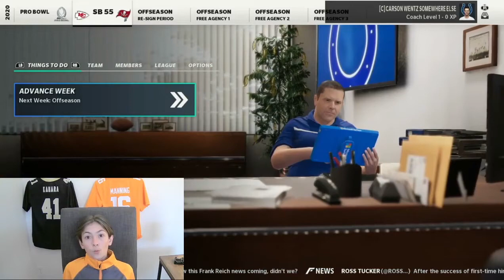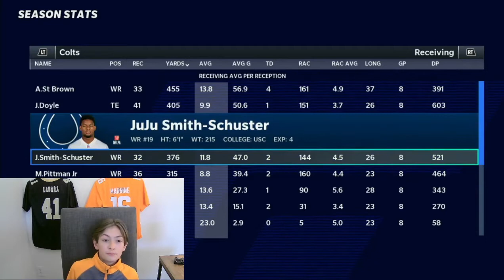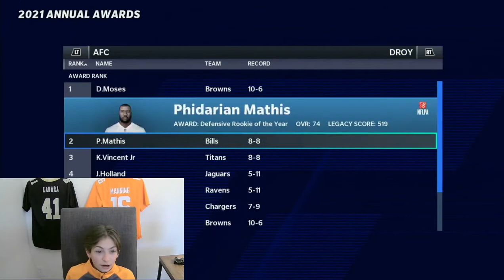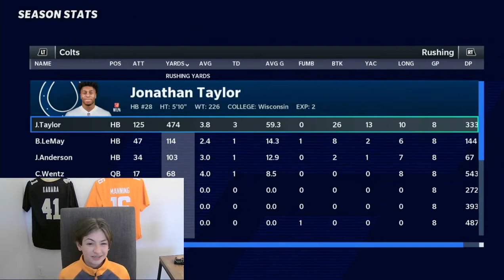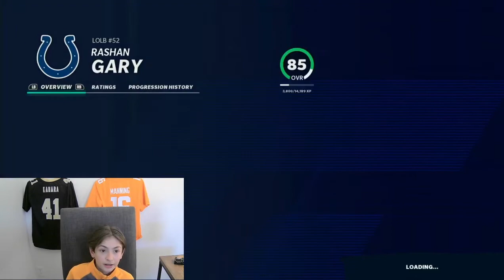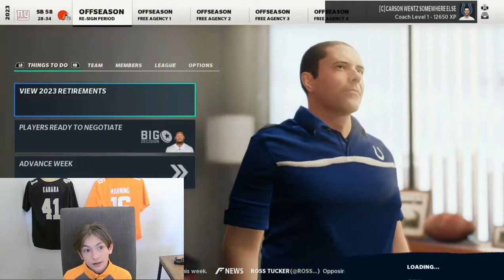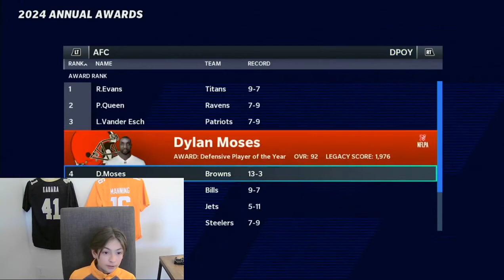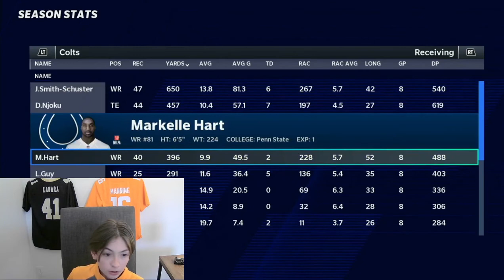Carson Wentz Colts Rebuild, Madden 21